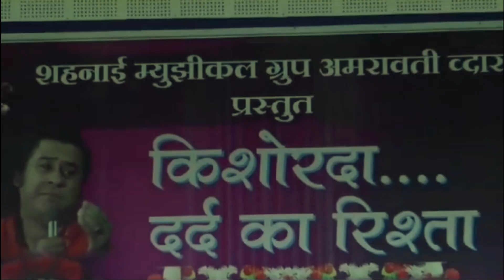O MANJHI RE new I KISHORE KUMAR I GULZAR I RAHULDEOBURMAN I KHUSHBOO